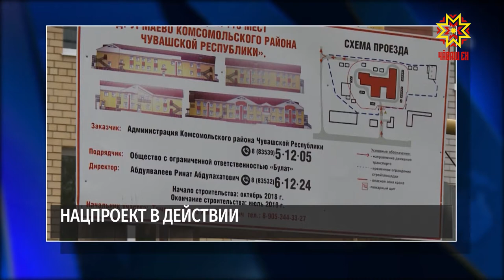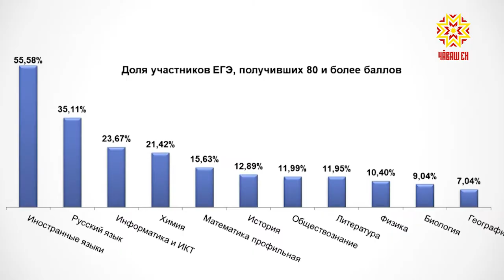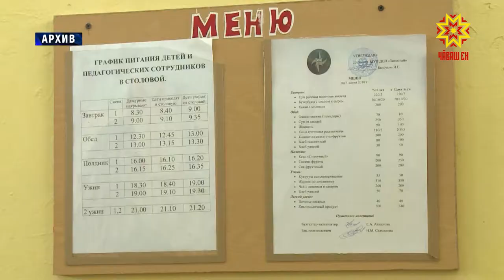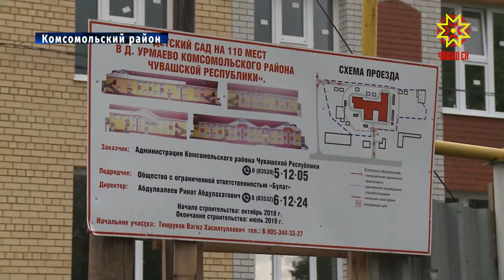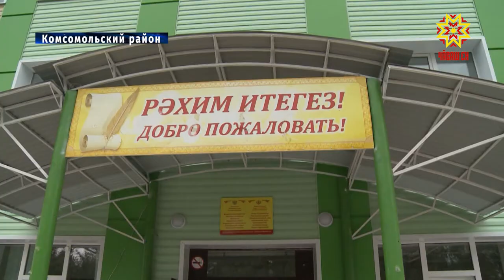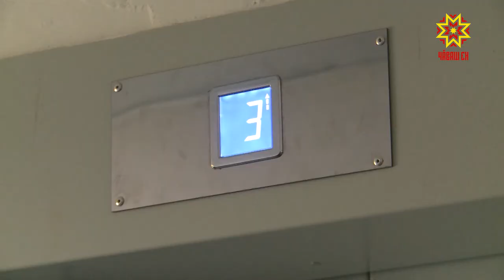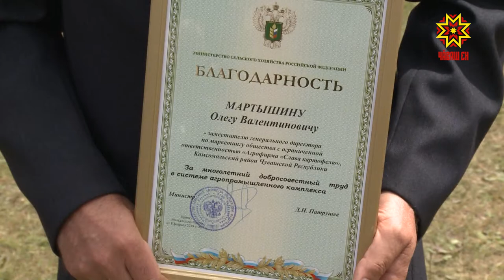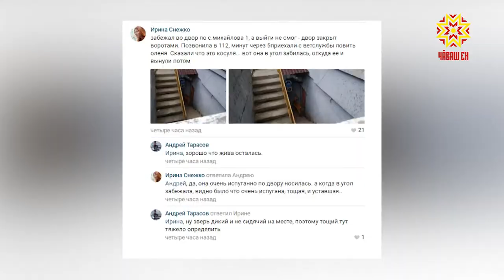Республика. Выпуск от 01.07.2019 на русском языке